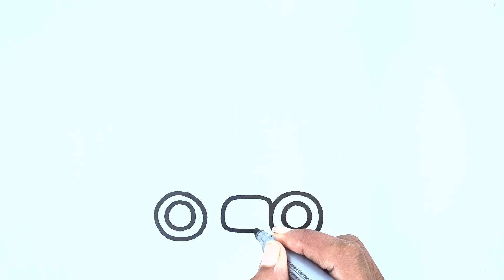Crane Drawing, Painting, Coloring for Toddlers & Kids | How to draw easy pictures